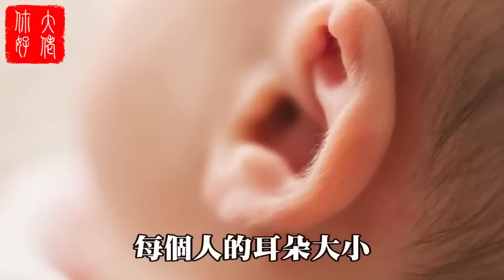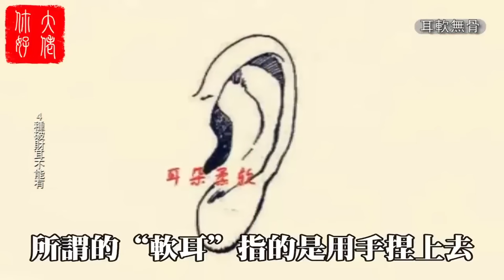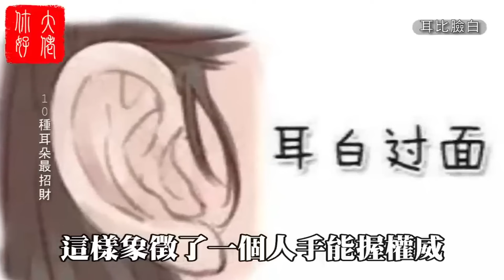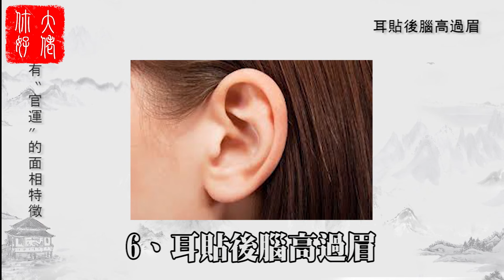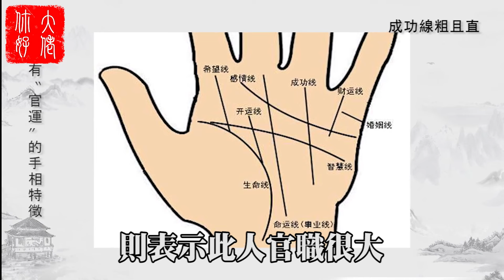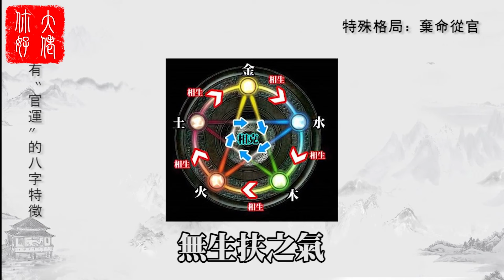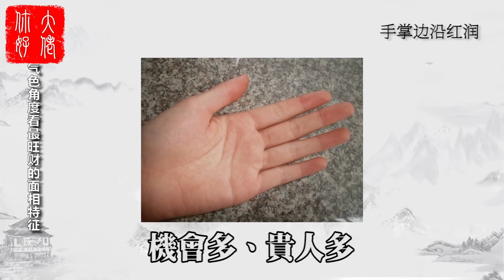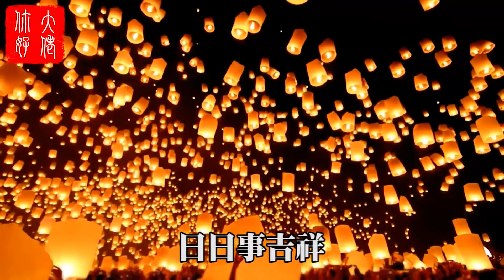從耳朵看財運！你這輩子能掙多少錢，命裏都是有定數的，再忙再有錢也要看看！感情